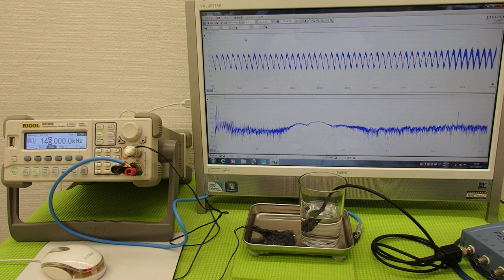オリジナル超音波プローブの「発振・制御」技術 ultrasonic-labo